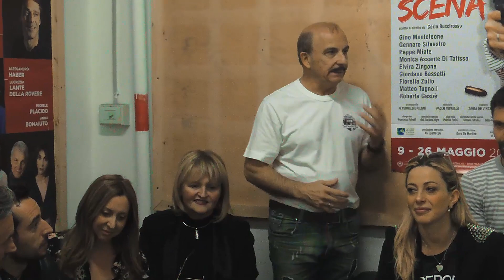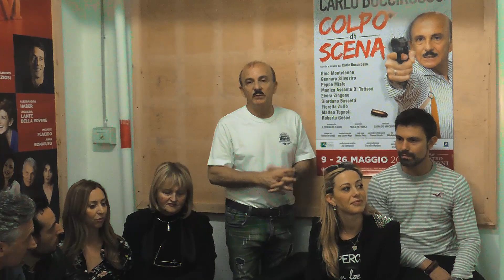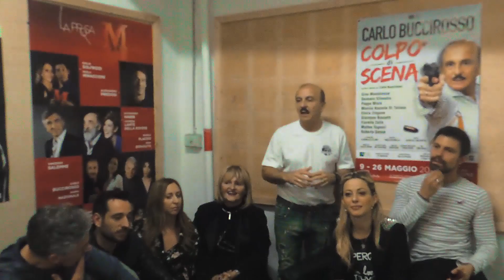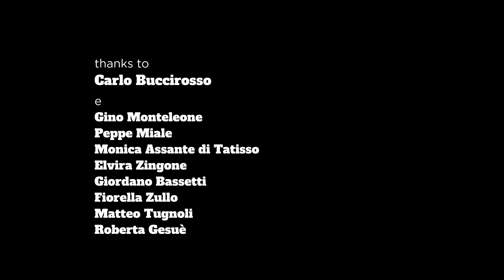Intervista a Carlo Buccirosso e al cast di Colpo di Scena | Teatro Manzoni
Intervista all'autore, regista e protagonista Carlo Buccirosso con la compagnia di Colpo di Scena, al Teatro Manzoni di Milano fino al 26 maggio 2019